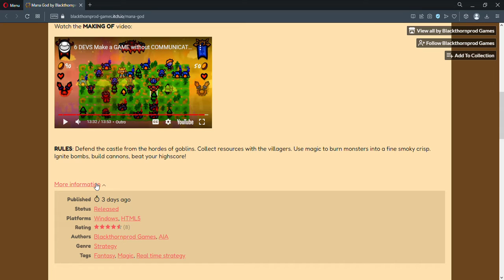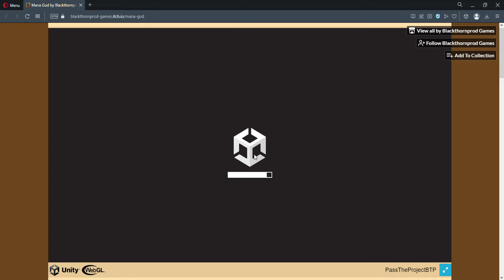Mana God by Blackthornprod Games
Mana God is a strategic action adventure about protecting your castle from hordes of nasty, red Goblins so use the different defenses against them in order to survive each wave. Your castle also produces fire which can be used to burn them alive as well as outer machines such as cannons, grenades and more. Enjoy!